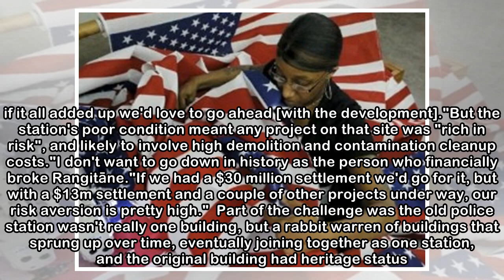Rangitāne cautious about accepting police station left to rot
PAUL MITCHELL Last updated 21:32, May 14 2018 The old police station in Church St, Palmerston North. Palmerston North's old police station is in such a poor state that iwi might refuse to accept it as...